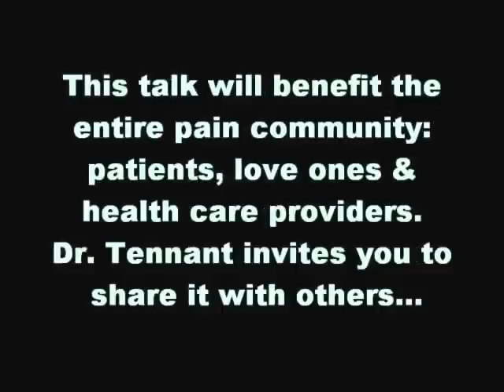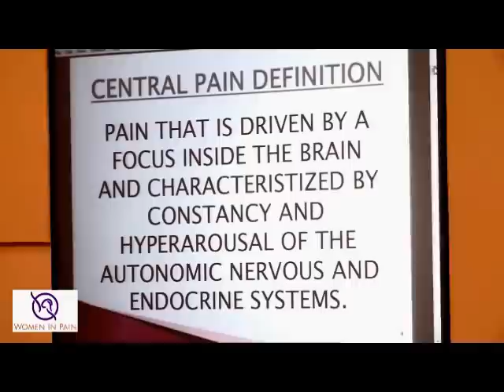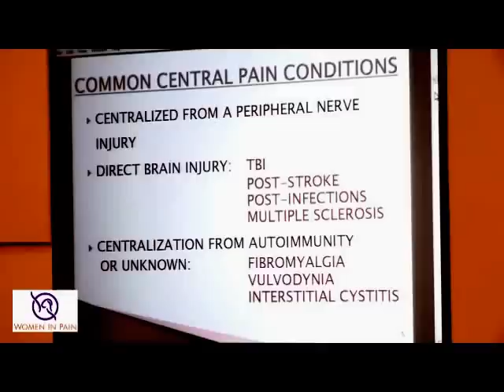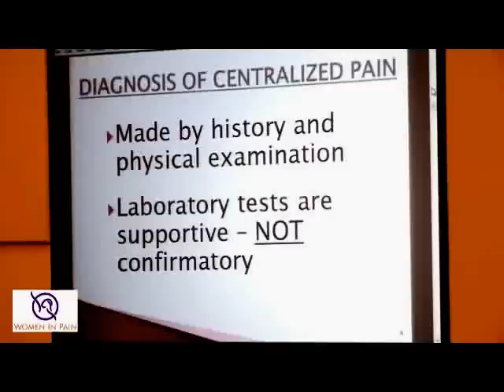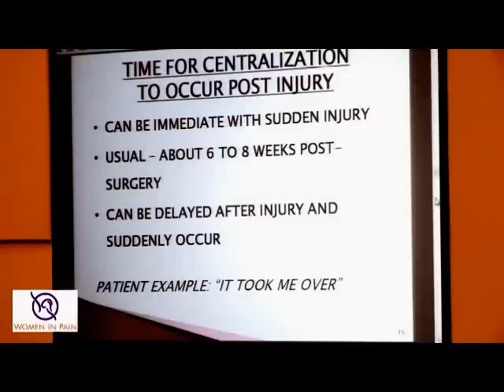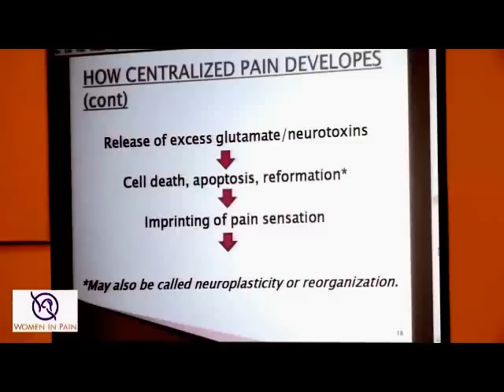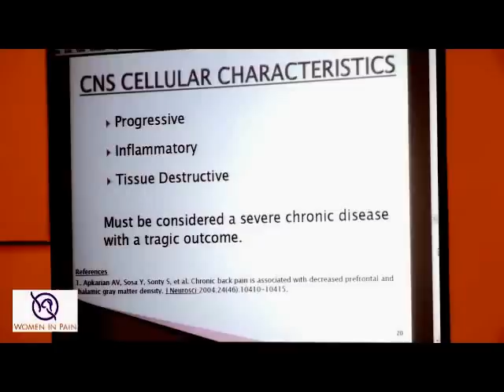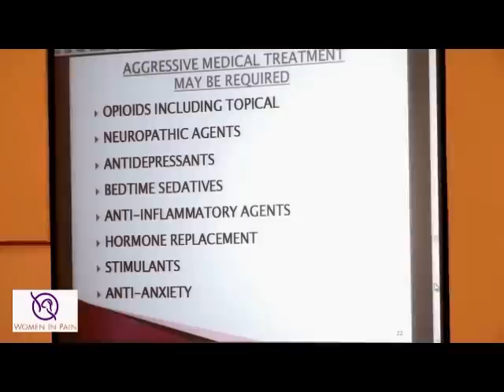Dr. Forest Tennant -- Chronic to Central Pain: Warning Signs & Tips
Watch "Moving Beyond The Pain” by renowned pain expert Forest Tennant, MD DrPH. This presentation delves into important warning signs that Chronic Pain is becoming Centralized Intractable Pain, commonly diagnosed as Central Pain or Intractable Pain. Then, get important pain care information you won't get elsewhere — tips based on decades of pain research.

Dr. Forest Tennant is a dynamic speaker/writer/researcher/retired physician with extensive knowledge on Chronic & Intractable Pain, particularly how pain can become a serious, life-threatening illness.

Want more information? See his *new* websites for the tips discussed here & much more free:

IMPORTANT: To build a better treatment program, review the "Letters" section on both websites. If you have any difficulty finding his most important content, such as the patient handbook, you’ll find key info @ the Intractable Pain Journal Also see his articles at practicalpainmanagement.com.

   • Handbook to Recognize Adhesive Arachnoiditis by MRI
   • Intractable Pain Patients Handbook for Survival
   • Handbook to Live Well with Adhesive Arachnoiditis
   •Adhesive Arachnoiditis: An Old Disease Re-emerges in Modern Times
   • The Strange Medical Saga of Howard Hughes
   • The Strange Medical Saga of Elvis Presley

YOU’LL BE HAPPY TO KNOW THAT DR. FOREST TENNANT IS STILL DOING PAIN RESEARCH & WRITING ARTICLES THAT HELP THE PAIN COMMUNITY, SINCE HIS RETIREMENT.

*** Important note regarding this video: Always discuss potential changes to your treatment with your physician before modifying anything, even regarding non-Rx treatment options. Your health & safety are vital — they come first! ***

See more videos the annual Women In Pain Conferences, visit forgrace.org.

For more informative chronic pain info, join For Grace every September in Los Angeles at the Women In Pain Conference hosted by the 501c3 nonprofit For Grace. This annual conference is put on by dedicated/knowledgeable volunteers, not highly paid staffers!

You can also find For Grace’s founders Cynthia Toussaint & John Garrett on TheMighty.com / The Mighty app. All of their health-related shows can be found there, including the current show as well as past episodes of all 3 shows.